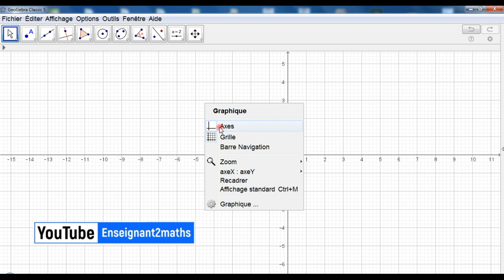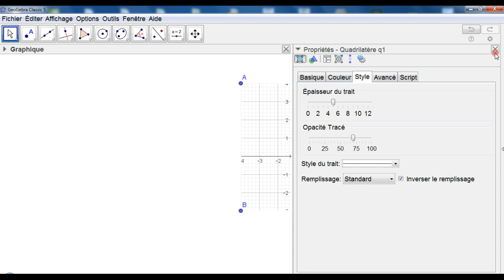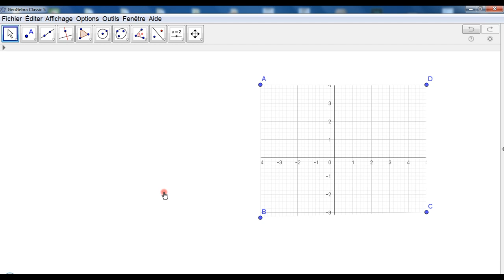Formation geogebra:Ne faire apparaître qu'une partie de la grille. التكوينات المجانية حول الجيوجبرا